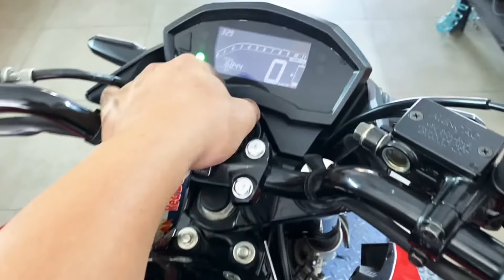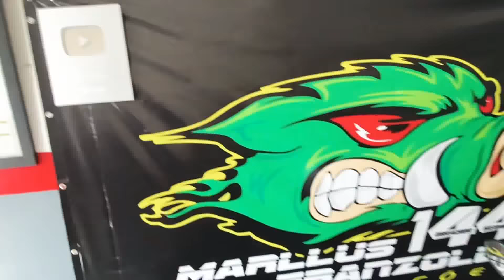ESCAPE= POTÊNCIA OU BARULHO?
SALVE SALVE ! Bem vindos a mais um vídeo !!!
✅ATENÇÃO! NÃO ESTAMOS FAZENDO ESTE VÍDEO A FIM DE PREJUDICAR OU DENEGRIR NINGUÉM E NENHUMA MARCA DE ESCAPAMENTOS E SIM PARA MOSTRAR NO DIA A DIA OS GANHOS QUE PODEM TRAZER PARA AS MOTOS OU APENAS MUDAR O BARULHO!

ESTAMOS COM UMA RIFA DE UM MOTOR DE TITAN 150 TODO PREPARADO POR NÓS POR APENAS 25,00.

GARANTA SEU NÚMERO PELO WHATSAPP
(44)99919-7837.